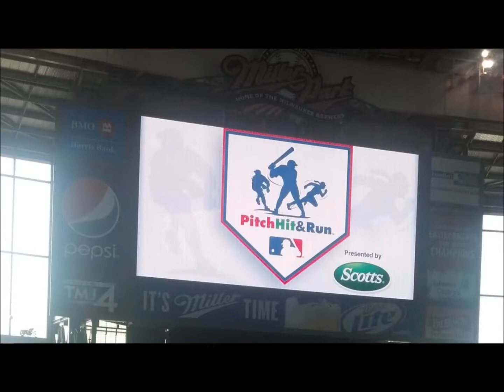BzzzTour 2013 Interview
Radio interview with President Chrystal Ramsay-Dyess about Nothing But Nets BzzzTour 2013